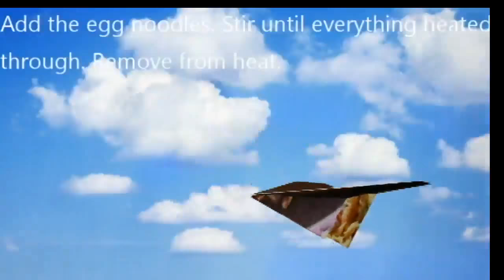Beef Stir Fry Noodles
Beef Stir Fry Noodles in Philippines.